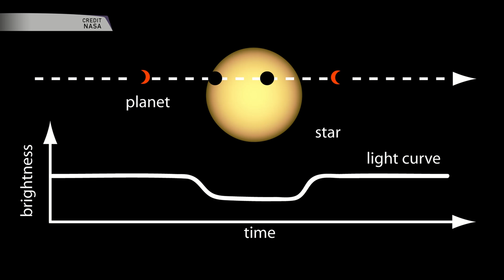SpacePod: Kepler is Running on Fumes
The Kepler Space Telescope is one of the most incredible instruments humanity has ever created. It serves one purpose: find other planets. Jared Head explains why its time is coming to an end.

Twitter.com/TMRO
Facebook.com/TMROTV
YouTube.com/TMRO
Reddit.com/r/tmro
Twitch.tv/TMRO
TMRO.tv

TMRO shows are crowd funded. If you like this episode consider contributing to help us to continue to improve. for monthly contributions and reward information.